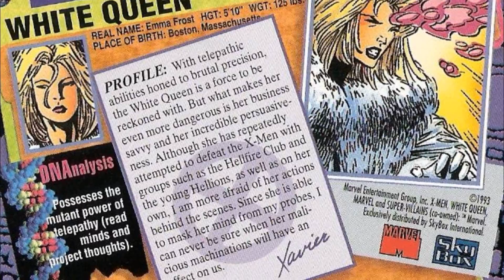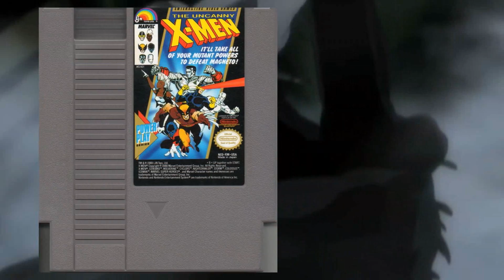14 Curiosidades sobre Emma Frost, a Rainha Branca (White Queen)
Hoje trazendo as 14 curiosidades sobre uma das personagens que muitos amam e muitos a odeiam, a mutante nível ômega, a chamada Rainha Branca ou White Queen ... Emma Grace Frost.

→ Musica usada no vídeo:
Christmas Trap (Dopant Beats Remix)